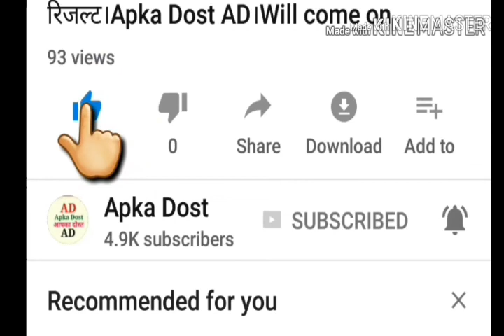बड़े आंदोलन का फैसला आज।पुरानी पेंशन के मुद्दे को लेकर लखनऊ में बैठक आज।अधिक जानकारी के लिए देखें विद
बड़े आंदोलन का फैसला आज।पुरानी पेंशन के मुद्दे को लेकर लखनऊ में बैठक आज।अधिक जानकारी के लिए देखें वीडियो पूरा।Apka Dost।